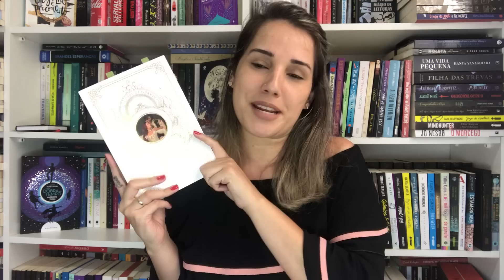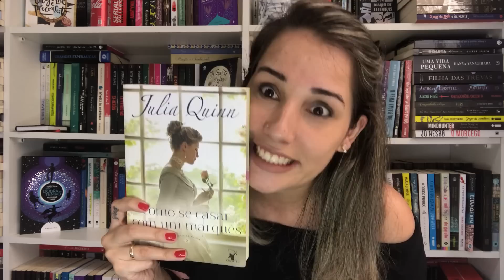TODOS OS ROMANCES DE ÉPOCA QUE LI ATÉ AGORA EM 2018 || Jéssica Lopes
Oi gente! Hoje trago para vocês todos os romances de época que li até agora em 2018. Espero que gostem!

Beijos!